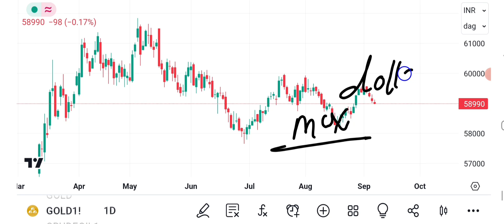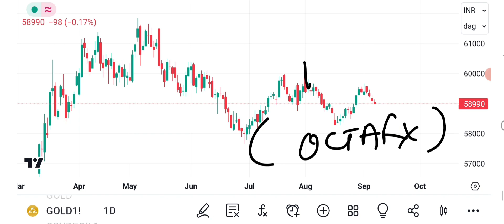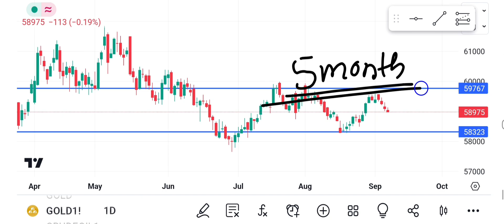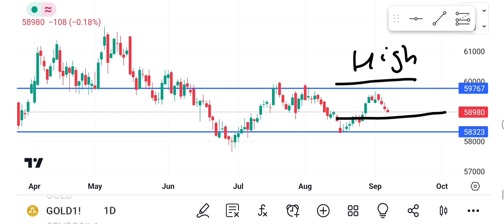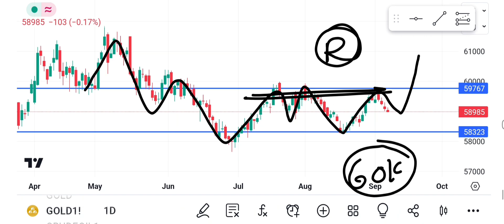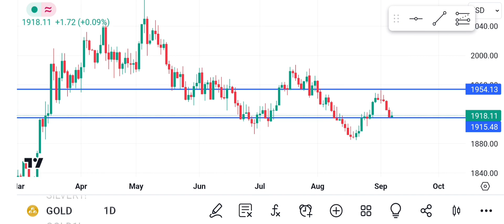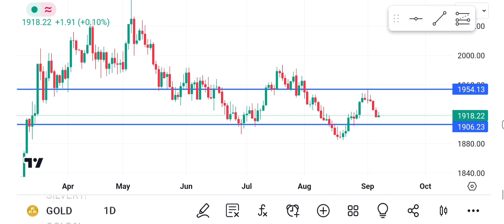GOLD mcx Technical analysis!Gold price prediction!Gold forecast!Silver technical analysis!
silvermcx goldanalysis stockmarketcharcha Silver price prediction!Silver Technical Analysis!Silver forecast!Xagusd analysis!Silver level!